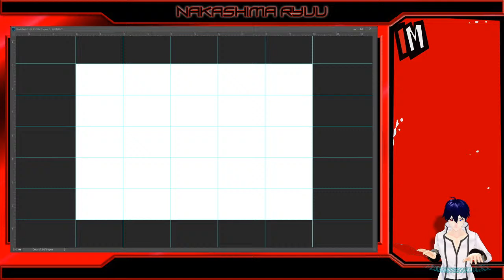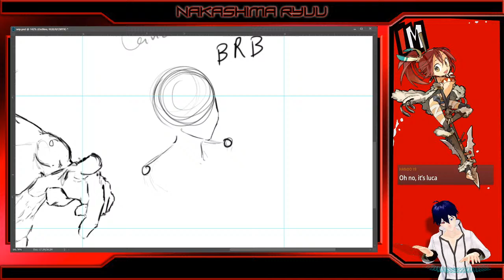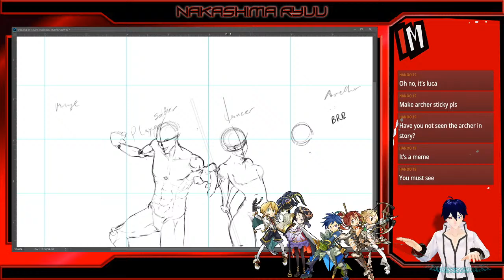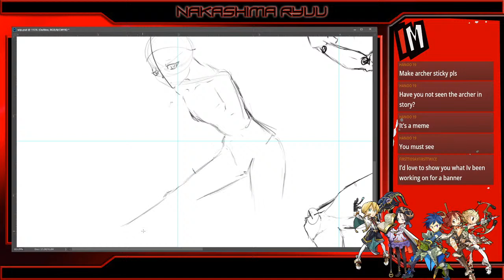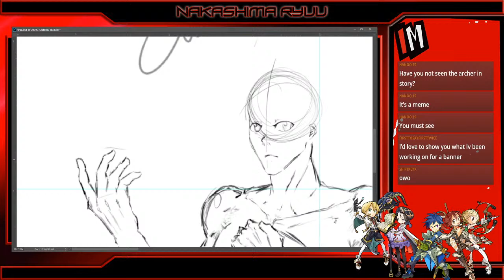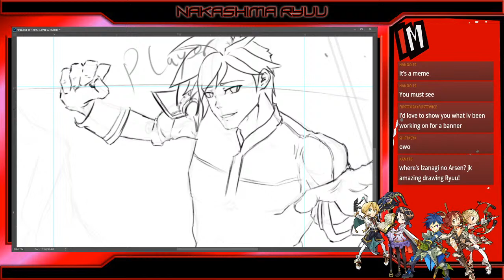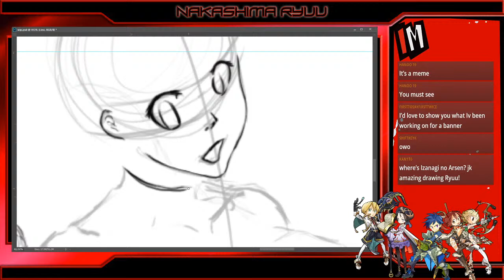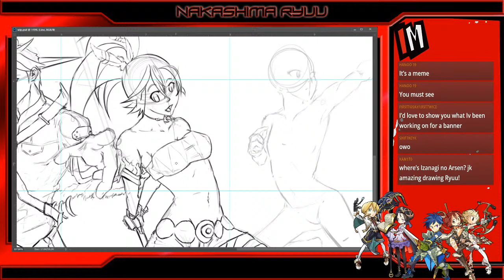[Art Stream] Let's draw a Ateam Banner